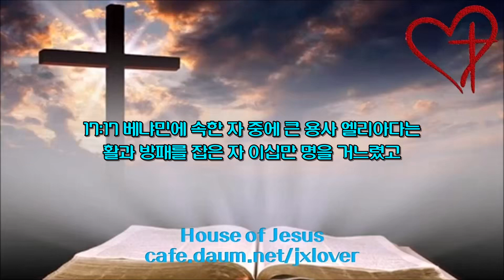[1.3배속](40일차) 역대하 4장-17장